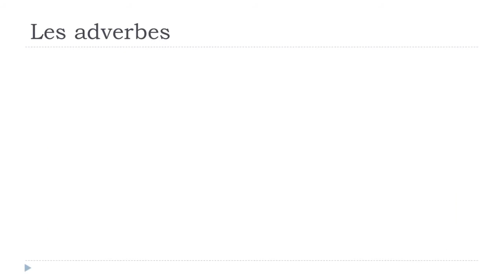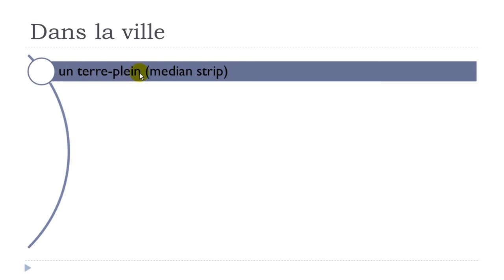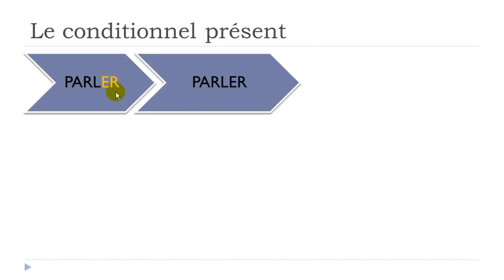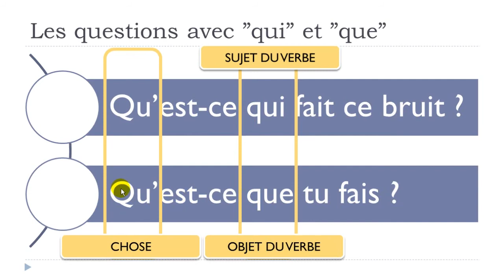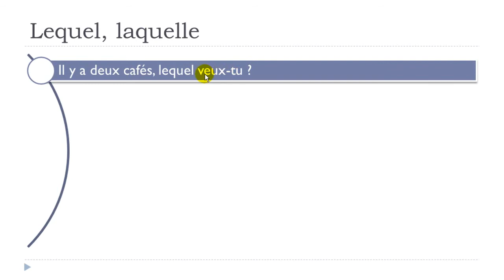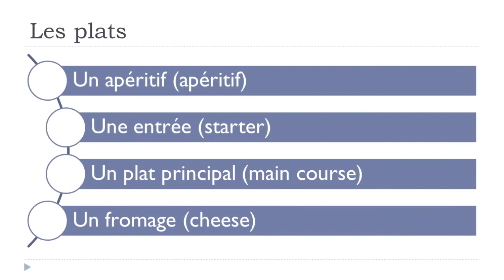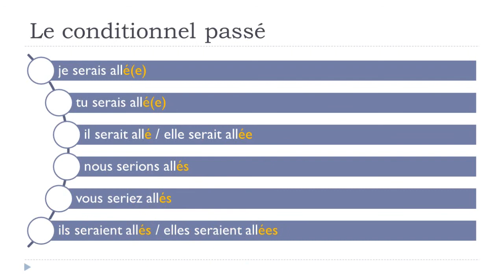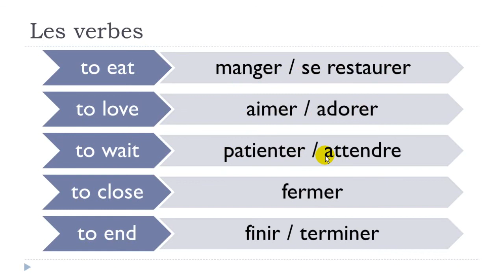LEARN FRENCH PART 7